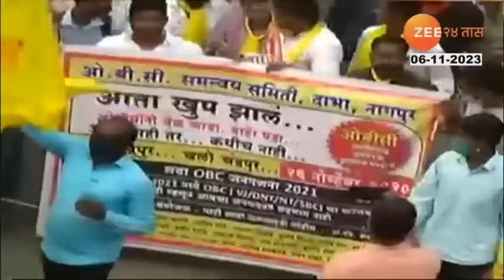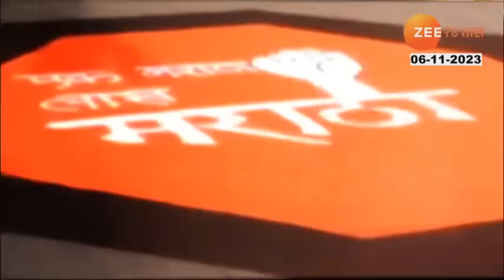Special Report on OBC Card | ओबीसी कार्ड का महत्त्वाचं? जात आणि व्होट बँकेचं गणित काय? पाहा रिपोर्ट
The politics of Maharashtra was stirred up by Manoj Jarange's hunger strike demanding reservation for the Maratha community. As Kunbi records are being found in the district, it is expected that the OBC reservation will be affected. The possibility of OBC's fight, which started through reports, will now come to the streets cannot be ruled out.

मराठा समाजाला आरक्षण मिळावं या मागणीसाठी मनोज जरांगेंनी उपोषण करत अवघ्या महाराष्ट्राचं राजकारण ढवळून निघालं होतं...हे घडत असतानाच ओबीसींमधून मराठ्यांना आरक्षण नकोच, असा सूर उमटू लागला आहे. त्यात जिल्ह्याजिल्ह्यात कुणबी नोंदी सापडत असल्यानं त्यामुळे ओबीसी आरक्षणाला धक्का लागेल अशी शक्यता व्यक्त केली जातेय.निवेदनांच्या माध्यमातून सुरू झालेला हा ओबीसींचा लढा आता रस्त्यावर येण्याची शक्यताही नाकारता येत नाही.